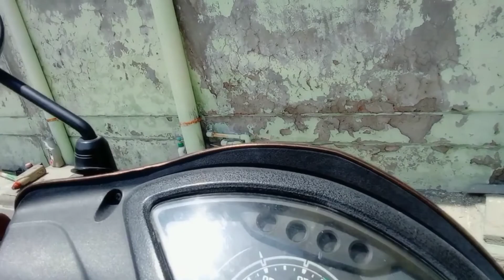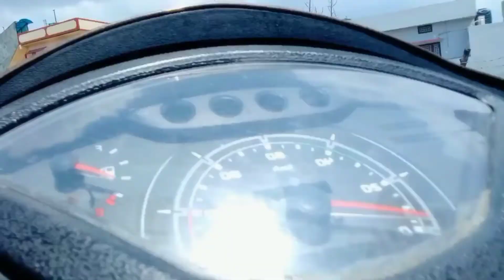party in the woods 😂 || vlog video || Mohit dey vlogs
vlog video
daily vlogs Hindi vlogs phadi vlogs
village vlog vlogs video my first vlog
my first vlog viral kaise kare daily vlogs
how to vlog with a phone
vlog2022
village vlog
vlogs video